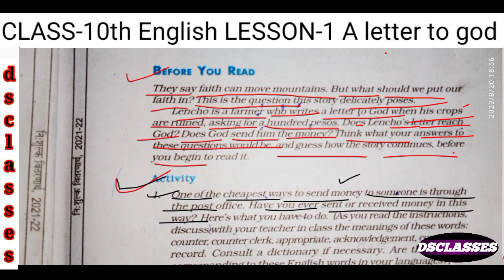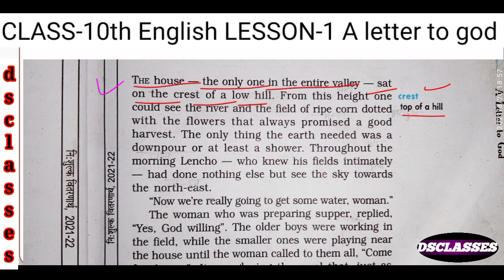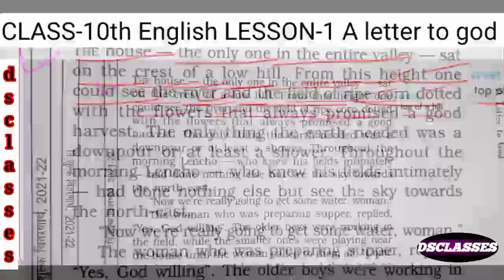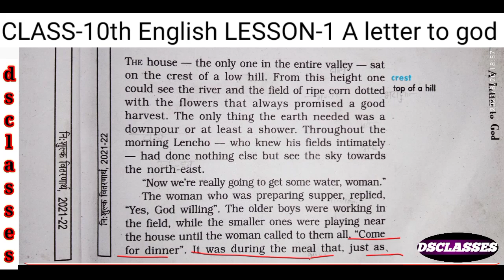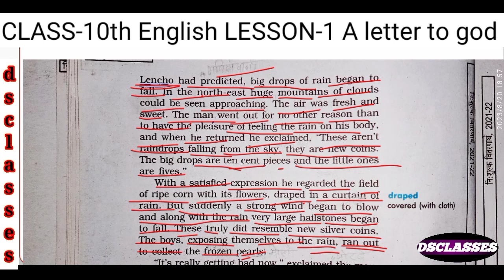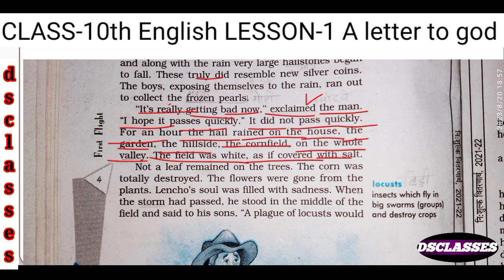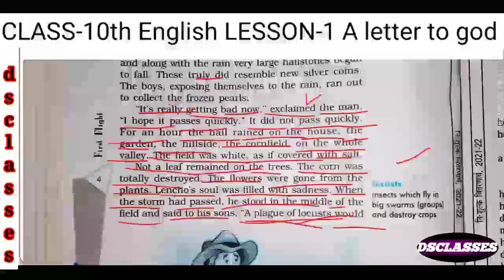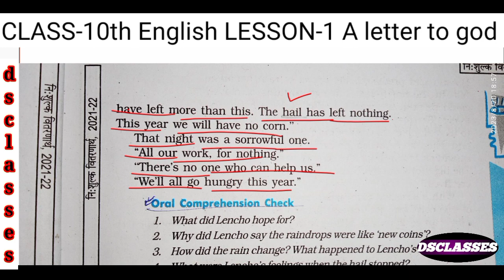class-10th english LESSON-1 A letter to god का हिंदी अनुवाद बताओ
CLASS-10th english LESSON-1 (A letter to God) का हिंदी अनुवाद
class- 10th
 a letter to god

class- 10
first poem
poem-1
dust of snow

class10thenglishmpboardlearn englishClass- 10th A letter to goda letter to god class 10Chapter 1 class 10 english a letter to god in hindiClass- 10th english। mpboarda letter to god class 10 in englishA letter to god in hindi class 10 english Class- 10 a letter to god हिंदी अनुवाद Class- 10 a letter to god को हिंदी मे बताओClass- 10th english। a letter to god का हिंदी मे sClass- 10th english lesson 1 a letter to god हिंदीclass10th english